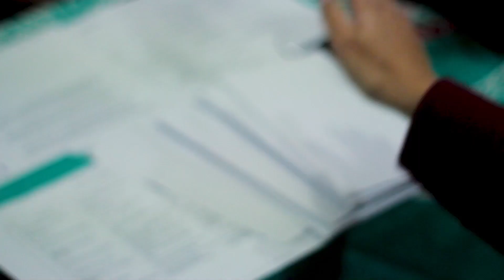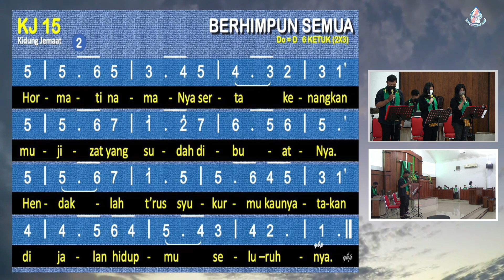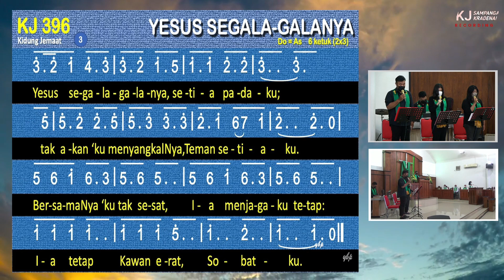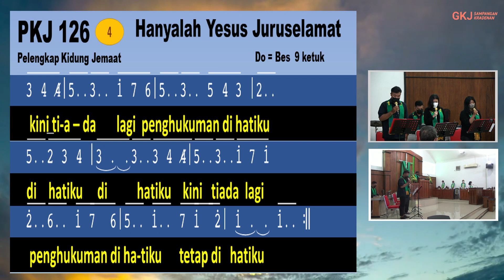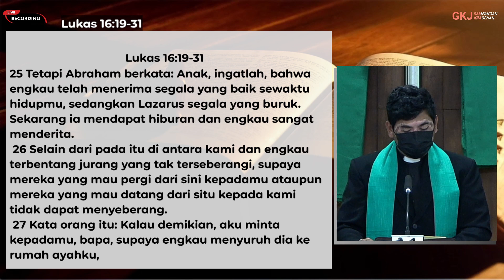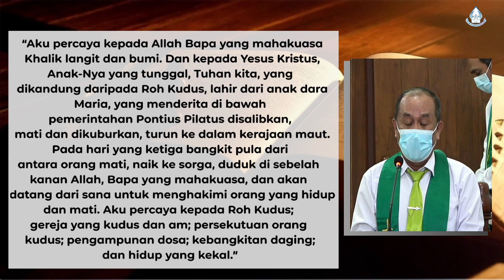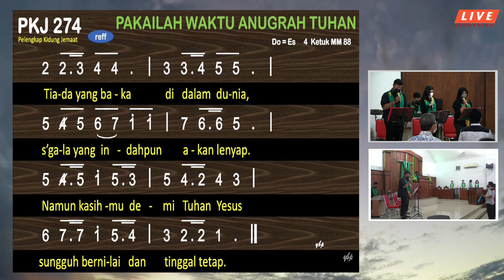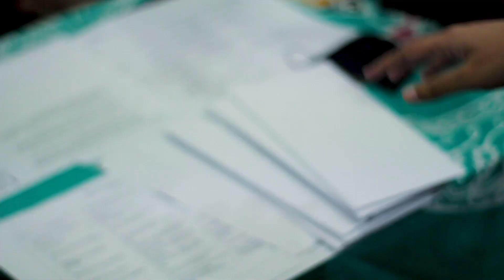Ibadah Minggu, 25 September 2022 07:00 WIB GKJ Sampangan Kradenan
Ibadah Minggu, GKJ Sampangan Kradenan Semarang
Tanggal 25 September 2022 pukul 07:00 WIB

Pengkhotbah :  Pdt. Ari Kristanto, S.Si (Pendeta GKJ Sukorejo - Tukar Mimbar Klasis)
Firman : Lukas 16 : 19-31
Tema : Peduli dan Berbagi